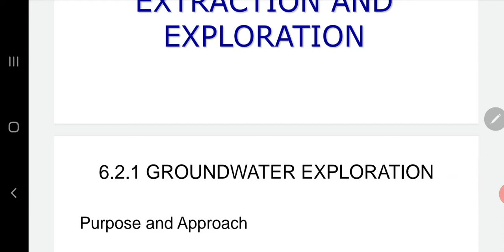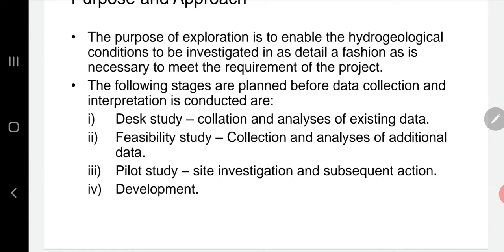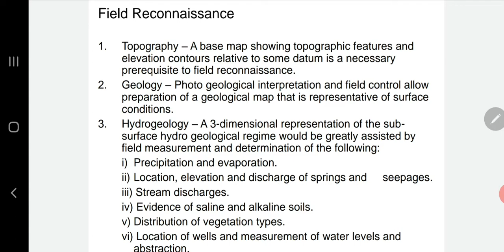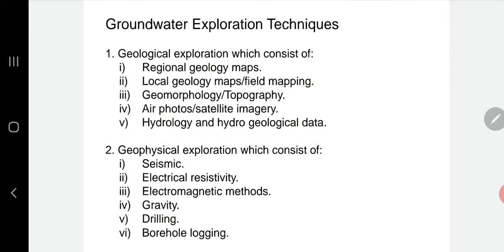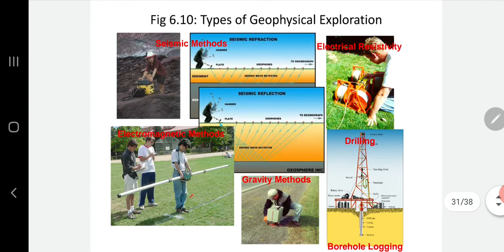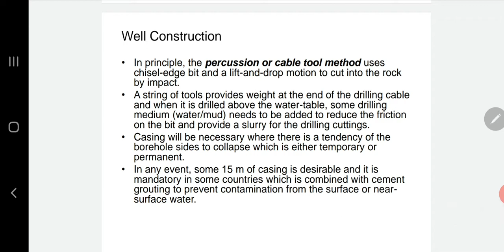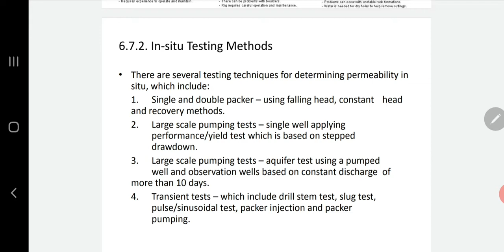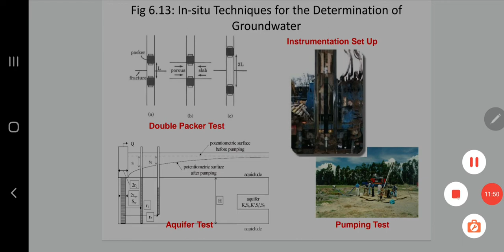Hydrogeology - Part 6